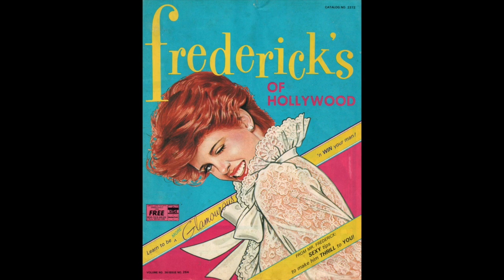Unboxing the Justin Boots Punchy Collection Dayne Cowboy Boot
In this video, I unbox the new Justin Boots Punchy Collection Dayne cowboy boots that I ordered and provide an initial review after a couple of hours of wearing them.  You'll also get some history about the Justin boot company and other bootmakers and receive a heaping helping of the ol' History Nerd's humorous asides.

Chapters:
0:00 Intro
0:46 The History of Justin Boots
4:13 Unboxing the Justin Punchy Collection Dayne Cowboy Boots
6:39 The Types of Cowboy Boots and Features
7:57 The Parts of a Cowboy Boot
11:20 Trying on the Justin Dayne Cowboy Boots and Review